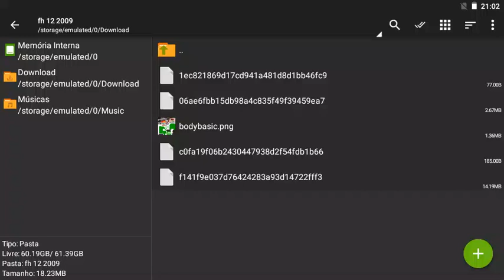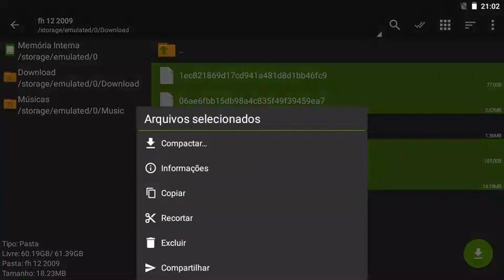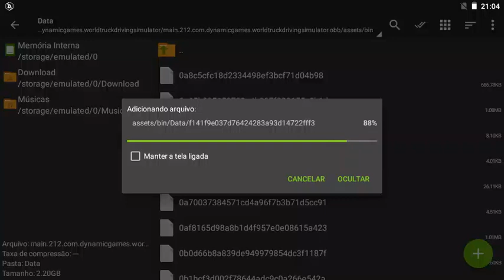Wtds Mod Volvo Fh 12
Doidin Mods

Não Autorizo pegar os Mods e colocar em sites e canais ( YOUTUBE), Sem a minha permissão.
Se quiser postar, Favor deixar o link do meu site dos mods redirecionando ao site.

Mantenham os créditos dos mods

As atitudes acima ajuda a sempre estar desenvolvendo novos mods

GRATO!

DOE QUAL QUER VALOR PARA AJUDAR NA CRIAÇÃO DE NOVOS MODS, NEM TUDO É MIL MARAVILHAS 😪

Codigo Pix: 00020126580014br.gov.bcb.pix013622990c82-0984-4bc5-b32b-47202d44ecaf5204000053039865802BR5925Samuel Moura De Souza San6009Sao Paulo62070503***63048BF4

ASSSITA O VIDEO TODO